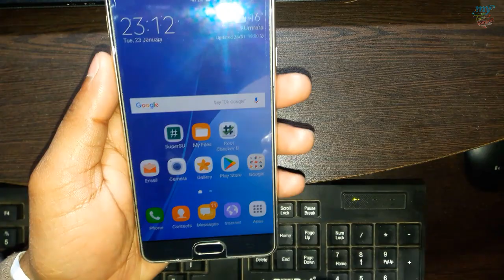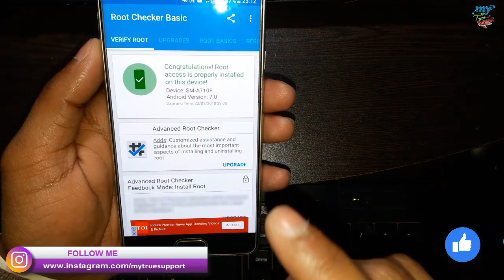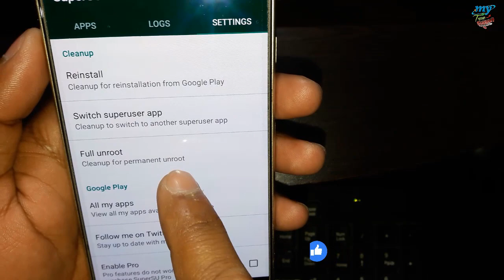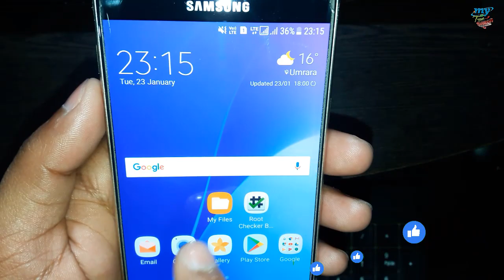[Hindi] How to unroot android | full unroot | unroot my phone | unroot app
Here's a video tutorial on how to unroot any rooted Android smartphone or tablet using SuperSU app's built-in unroot feature.

 Dosto, is video mein aapko bataya hai ki aap kaise apne Android Phone ko bahut aasaani se Unroot kar sakte hai, yeh bahut hi aasaan process hai, aur aapke chahe kingroot se Root kiya ho ya SuperSu se aap dono ko bahut easily unroot kar sakte hai.

No Computer Needed || NO Data Loss || Takes Only A Couple Of Minutes || || Tested and Working As Of 2018

How To ROOT Almost Any Android Device Easily||One Click Method (2018) Hindi/Urdu